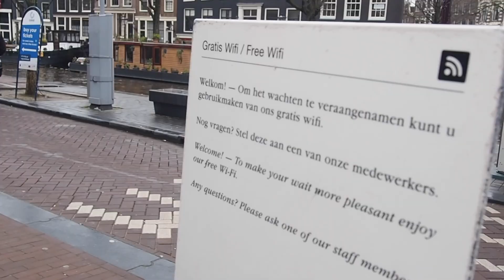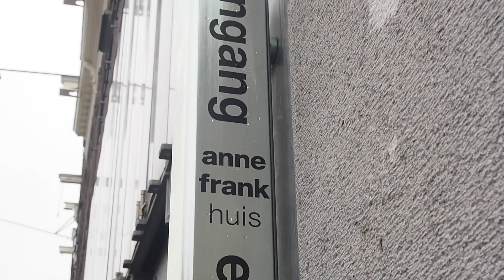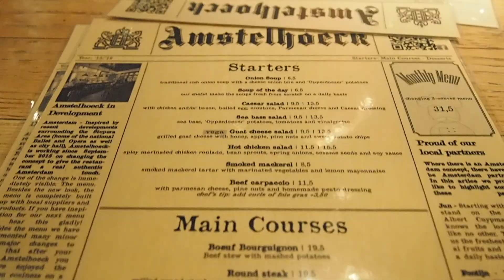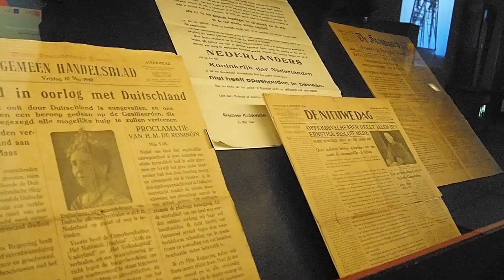Falling in Love with Amsterdam | Study Abroad Travel Vlog!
A few weeks ago, my friends and I travelled to Amsterdam! I always love filming travel vlogs and documenting my experiences abroad so I hope you guys enjoy as well! i am studying at NYU prague this semester in case you are wondering, so feel free to leave your study abroad questions in the comments! All of my links are below♡

xo, Sophie